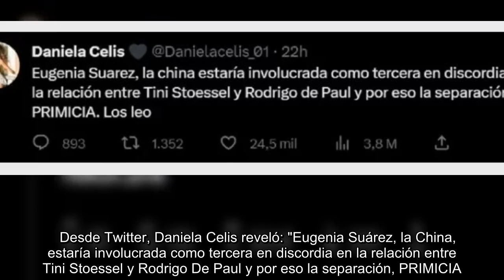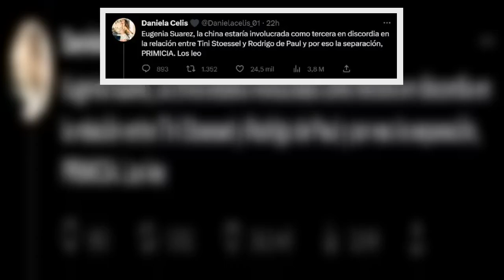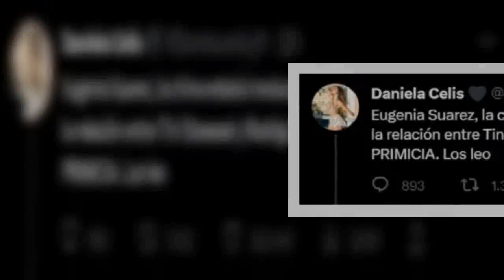Daniela de Gran Hermano reveló que la China Suárez sería la tercera en discordia entre Tini Stoessel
Daniela de Gran Hermano reveló que la China Suárez sería la tercera en discordia entre Tini Stoessel y Rodrigo de Paul.